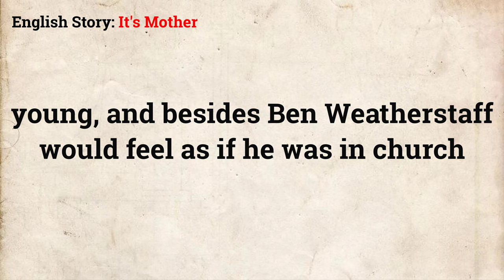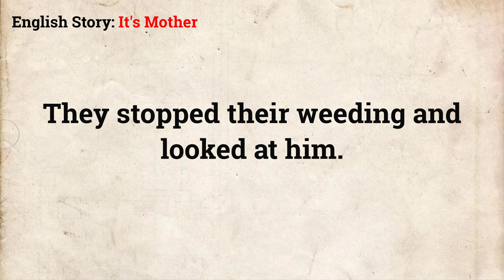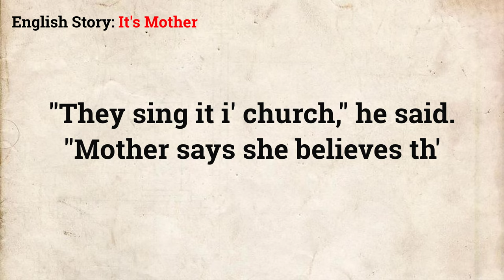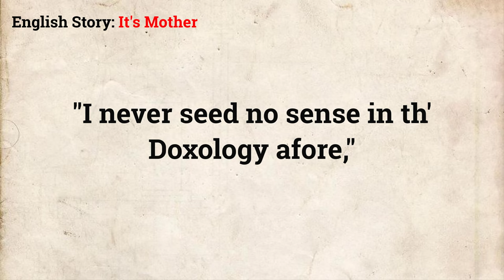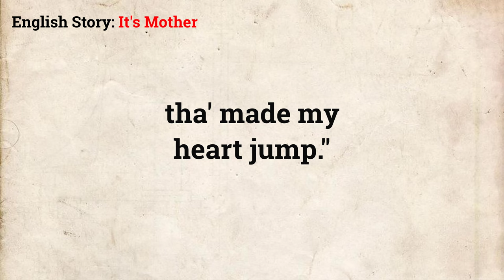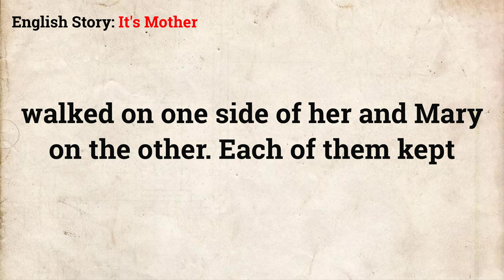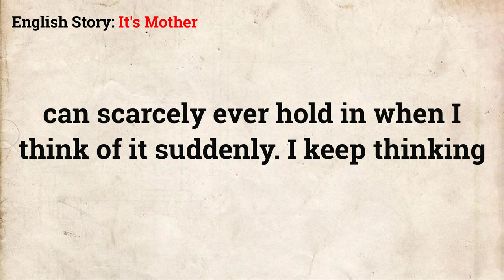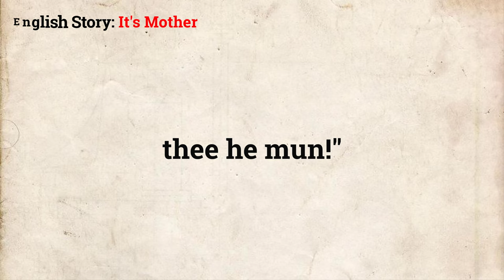Improve your English 🔥 It's Mother | Level 3 | Salut #17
It's Mother by Frances Hodgson Burnett

🍁 English story. Their belief in the Magic was an abiding thing. After the morning's incantations Colin sometimes gave them Magic lectures. "I like to do it," he explained, "because when I grow up and make great scientific discoveries I shall be obliged to lecture about them and so this is practise.